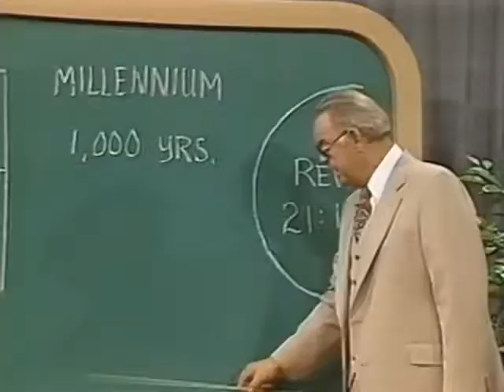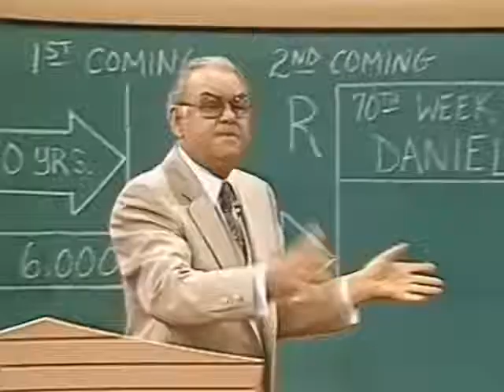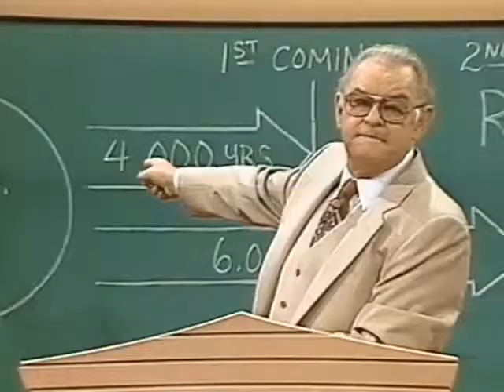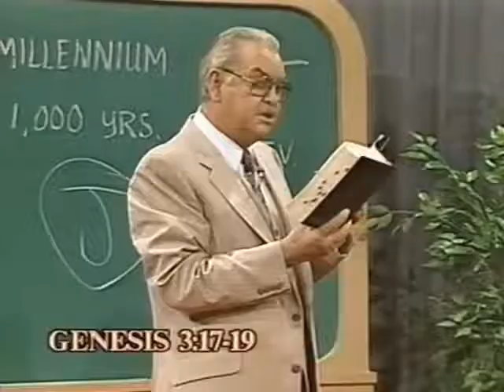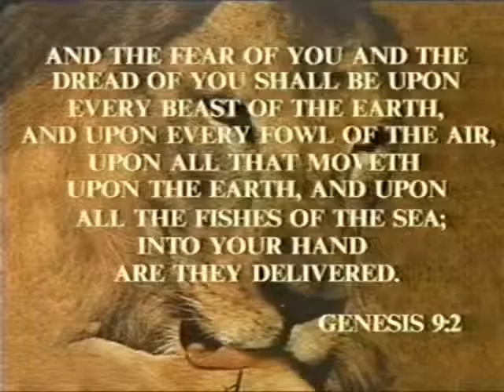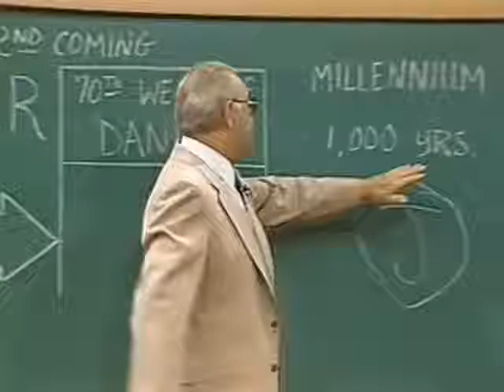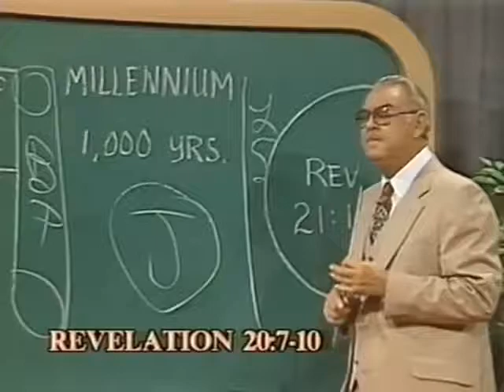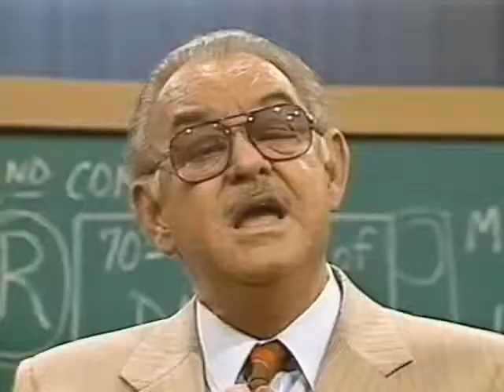The Millennium by Dr. Howard C. Estep